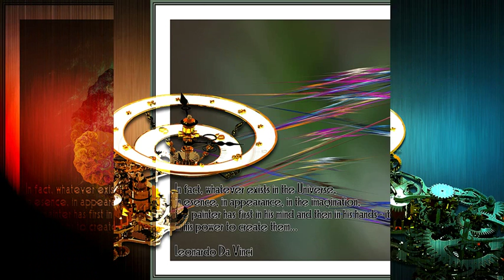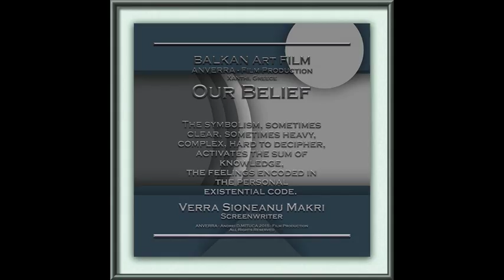ANVERRA FP 2024 - Leonardo's WINGS...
BALKAN Art FILM & ANVERRA Film Production 2016 , presents:
LEONARDO DA VINCI... WINGS...